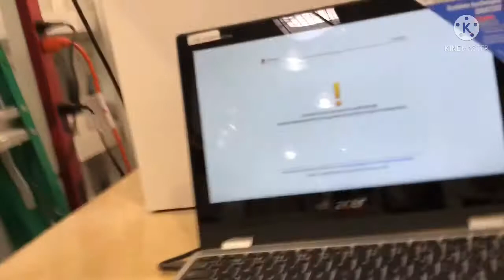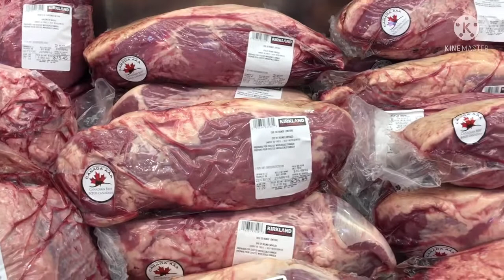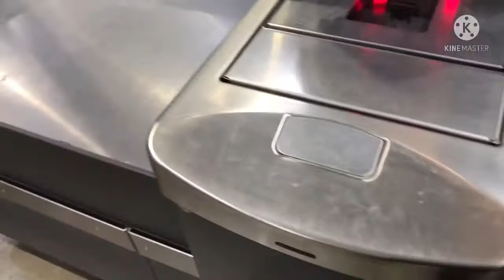IPAKITA KO SA INYO ANG LOOB NG COSTCO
Not all buyers can go inside the COSTCO, you must be a member para makapasok kayo at makabili sa loob ng warehouse store.